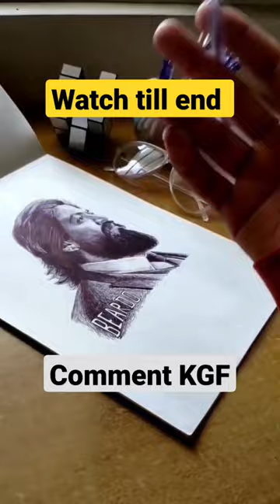YASH ball pen art transformation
trending
trending

easy art ideas Aryan Verma studios art artist drawing Jai Radhe Krishna Painting

@5MinuteCrafts YouTube @5MinuteCraftsDIY @5Minute Crafts Recycle @5MinuteCrafts VS @5MinuteCraftsLIKE @5Minute DECOR
@RajGrover005 @Dushyant kukreja @Priyal_ Kukreja @ChetanMonga Vlogs @Fact2Fact @Fact2Tech_Com
@mistersoniji @Miss. Hosiyar @ FctDk @factprajapatiboy @genius_ Atwal00 tik tok life hacks

artofgallary, artofgallery Welcome To My Youtube

Your Quaris -

Arts of Gallery shorts video

Arts of Gallery shorts

Arts of Gallery video

Arts of Gallery rangoli design Arts of Gallery rangoli

Arts of Gallery rangoli video

Arts of Gallery drawing video Arts of Gallery drawing Arts of Gallery drawing video tutorials Arts of Gallery

freehand Drawing Arts of Gallery freehand
@5MinuteCrafts YouTube @5MinuteCrafts DIY

@5Minute Crafts Recycle @5MinuteCrafts VS @5MinuteCrafts LIKE @5MinuteDECOR @artishshikhasharma @MrBeast

@5MinuteCrafts YouTube @5MinuteCraftsPLAY @5MinuteCraftsFAMILY @5MinuteCrafts Recycle @5MinuteCraftsTEENS @5MinuteCrafts TEENS @vladnikihindi @5MinuteDECOR
@5MinuteCrafts Recycle @5MinuteDECOR @Maroon5 @5MinuteCraftsFAMILY facts amazingfacts lifehacks @MrBeast @MrBean @MrBeastGaming @MRINDIANHACKER @TheUK07Rider @CrazyXYZ @Miss.Hosiyar @Fact2Fact @5MinuteCrafts
yash ball pen drawing,
drawing with ballpoint pens,
black gel pen sketch,
drawing with waffles pen,
ball pen sketch drawing,
how to draw with a ballpen,
ball pen sketch easy,
how to draw with blue pen,
drawing with blue ballpoint pen,
drawing with ball pen,
ball pen drawing black,
how to draw using ballpoint pen,
how to draw with ballpoint pens,
how to draw with ballpoint,
draw with black pen,
ball pen drawing face,
drawing with ballpoint pen,
ball pen drawing eye,
easy ballpoint pen drawing,
ball pen sketch tutorial,
how to draw with a blue pen,
how to draw pen and ink,
drawing with biro pen,
pen and ink sketches,
how to draw with biro pen,
black gel pen drawing,
what to draw with a black pen,
what to draw with a red pen,
red pen and blue pen drawing,
how to draw with dot pen,
uni ball pen drawing,
using pen to draw,
drawing with a ball pen,
urban sketch with ball pen,
uni pen drawing,
drawing using ballpoint pen,
ball pen shading drawing,
ball pen drawing shorts,
ball pen drawing sketch,
ball pen drawing tutorial,
1 pen drawing,
ball pen drawing for beginners,
ball pen sketching tutorial,
3 pen drawing,
drawing with a ballpoint pen,
drawing with only ball pen,
4 in 1 pen drawing,
4 pen